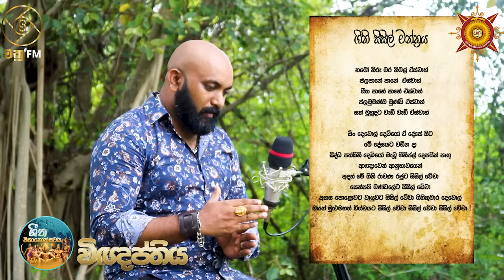ශීත විතානෝත්සව විඥප්තිය පිළිබඳ සාකච්ඡාව